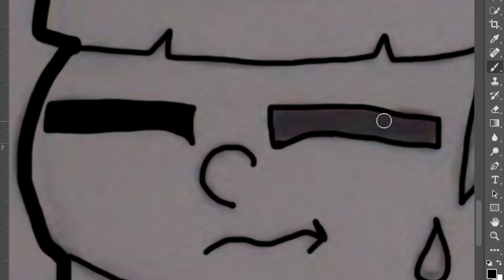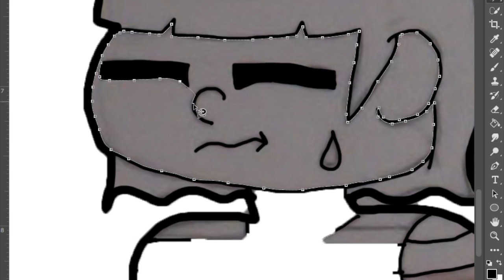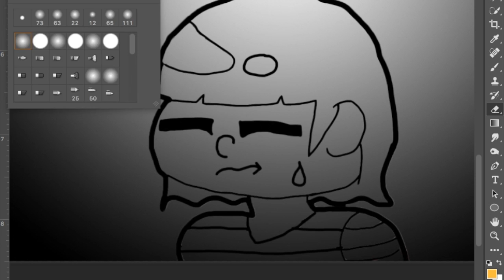Project: Darkness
I haven't uploaded in a while, so I just wanted to show that I was wasn't completely gone from the Internet, I hope to be posting more soon! This piece of Artwork was created by me and this is my rendering of W.D. Gaster (After he fell into the Void) I wish you all the best of days!

LINKS